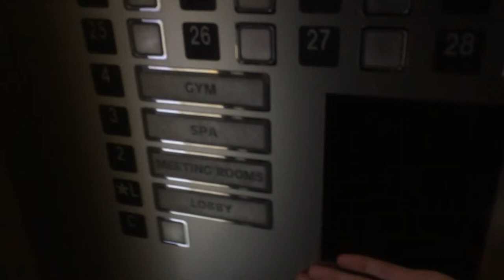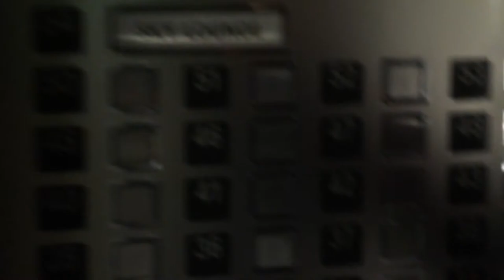Kone Traction Highrise Elevators (25-54) at the Hyatt Times Square, New York, New York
[recorded 11/23/2015 with Appalation Elevators] I'm glad I got a retake of these. These elevators serve only the highrise floors and the lobby floors. Unlike my last take, this elevator didn't talk, it did have a floor-passing chime, and the acceleration was much better (faster). This hotel is located on 45th street between 6th and 7th avenues in Times Square, New York City. This is another hotel to check out if you're in NYC.